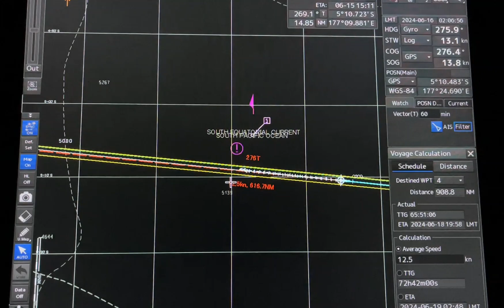How to Take Screenshot in JRC ECDIS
This video is about how to Take Screenshot in JRC ECDIS